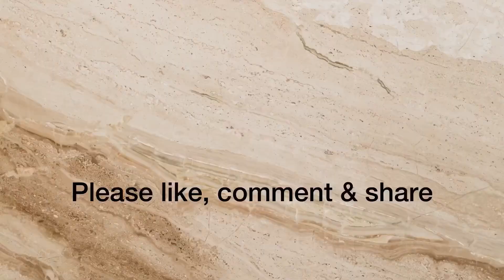Table Tennis : Boys’ Double Semi Final @ Model H/S Khawzawl Annual Sport